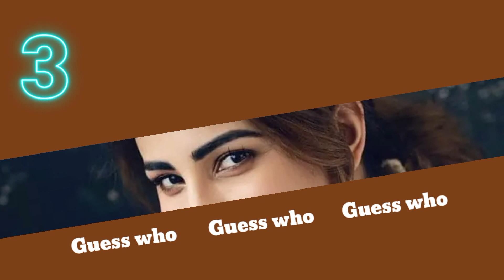Guess the actress by their eyes | Thinking brain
Guess who
guess the actress by their eyes
guess by eyes